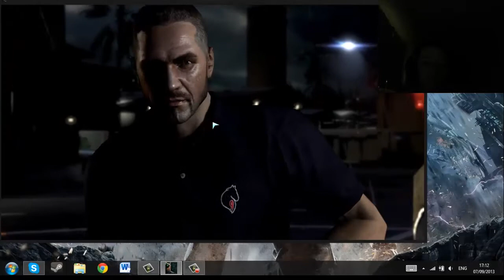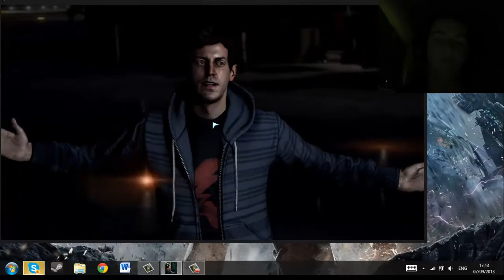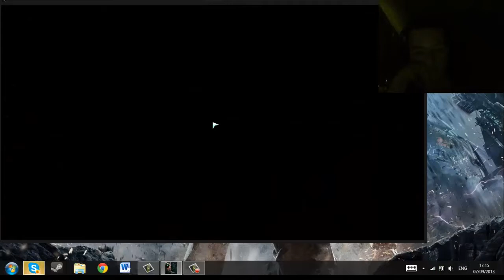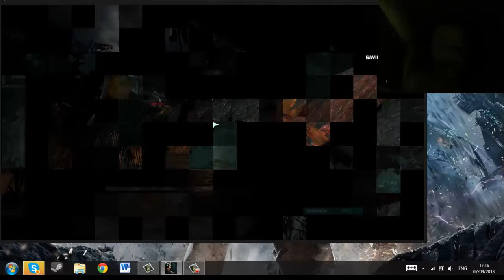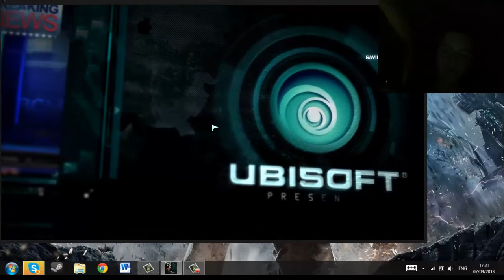Splinter Cell:Blacklist:1 Bishop!!!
OMG i knew i was a terrorist